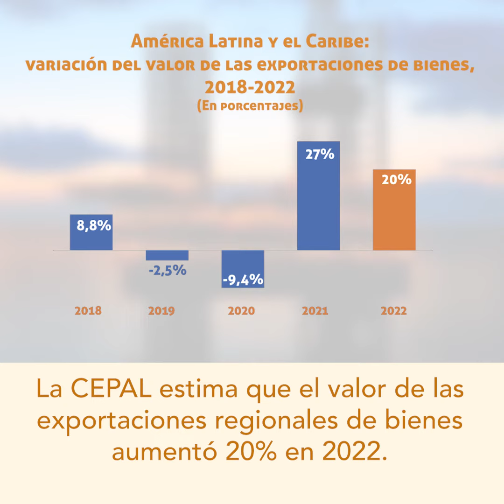El comercio mundial y regional se debilitan en 2022 producto de múltiples crisis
El comercio mundial se desacelera en un contexto marcado por el conflicto en Ucrania, alta inflación, la pandemia y tensiones geopolíticas. En esta coyuntura, en 2022 las exportaciones de bienes de América Latina y el Caribe crecieron 20%, menos que el año anterior (27%), señala el informe de la CEPAL "Perspectivas del Comercio Internacional de América Latina y el Caribe 2022".